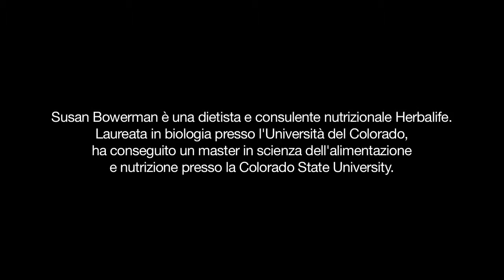Herbalife - I contorni